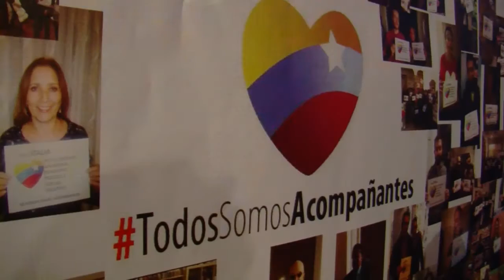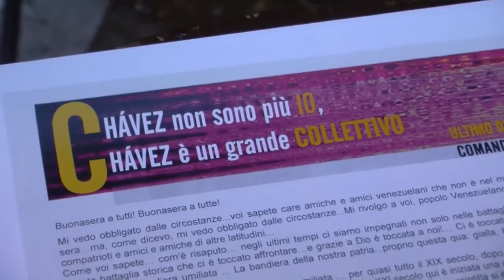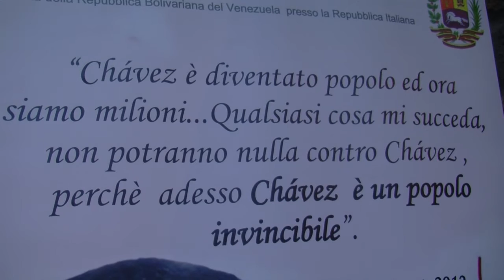ELEZIONI IN VENEZUELA : Hugo Chavez è presente - Parla l'ambasciatore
Dichiarazione raccolta da Libera.Tv durante la commemorazione del Comandante Hugo Chavez. Ai nostri microfoni l'ambasciatore della Repubblica bolivariana del Venezuela in Italia Isaias Rodriguez Diaz che interviene in merito alle elezioni per il Parlamento che si terranno il 6 dicembre. L'ambasciatore sottolinea come in Venezuela comunque ci sono cinque poteri ed il Parlamento è solo uno di questi. Anche se il processo bolivariano e chavista dovesse perdere il controllo dell'organo legislativo resterebbero nelle sue mani altri poteri a partire dalla Presidenza della Repubblica. Però confida l'ambasciatore confida nella coscienza dei venezuelani che è stata influenzata moltissimo dalla vita e della morte di Hugo Chavez.